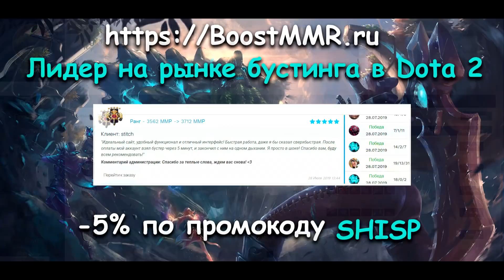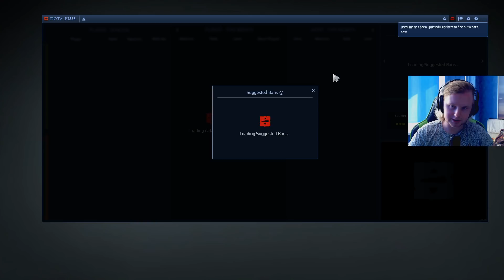ХАРДОВЫЙ ПАНГО ПО СБОРКЕ Y0ND'а. PANGOLIER DOTA 2.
- Бустинг и Обучение в Dota 2.